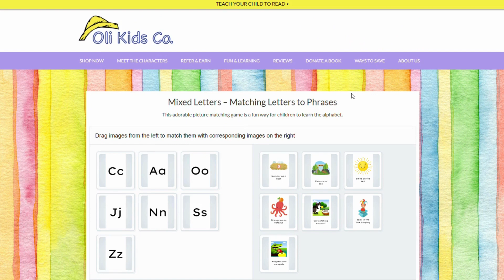Mixed Letters – Matching Letters to Phrases #1 | Alphabet Games for Kids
Discover the joy of learning the alphabet through our interactive picture matching game! Kids get to match letters to phrases, making learning a blast. Explore our website for a treasure trove of other cute learning games - perfect for simple alphabet practice at home or homeschool activities!